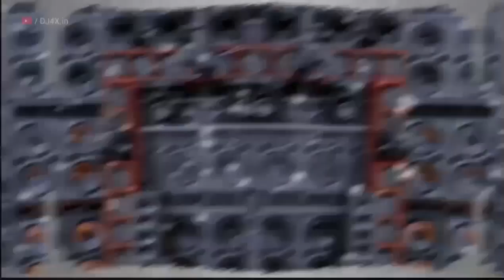August 16, 2023